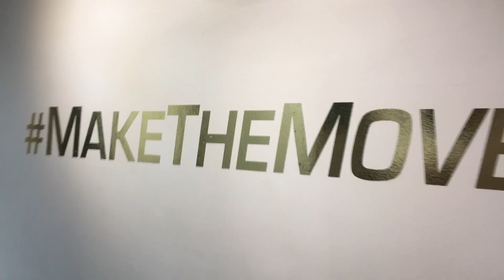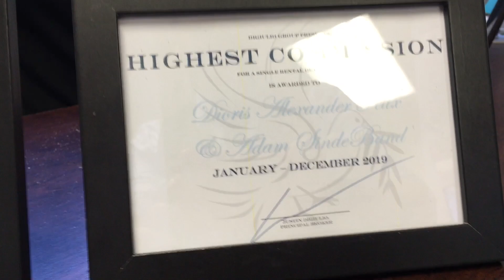DiGiulio Group Award Winners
Recognizing top performers and real estate agent accomplishments.